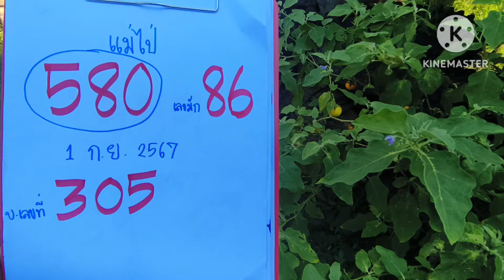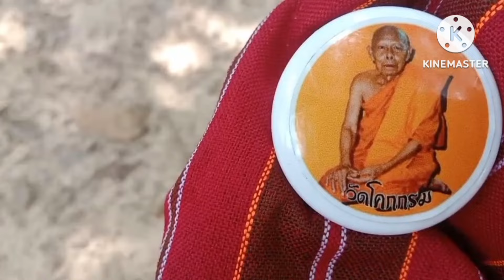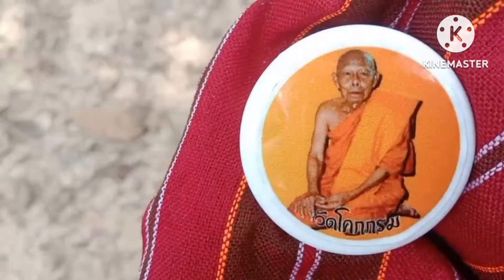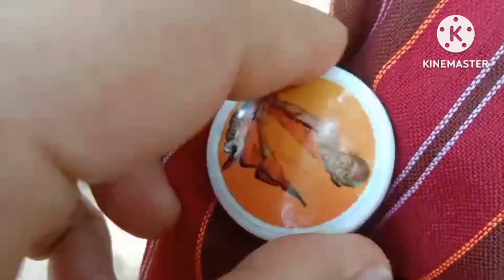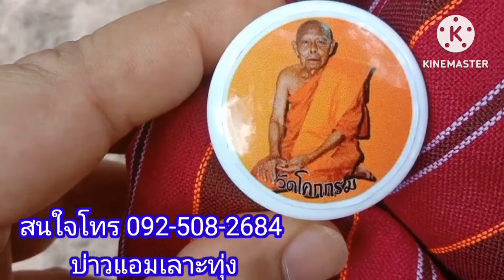แม่ไป่28แตก#ฝันเทียนหยดใส่เท้าเป็นตัวเลข2โตมั่นใจคักล้านเปอร์เซ็นต์งวด1/9/67